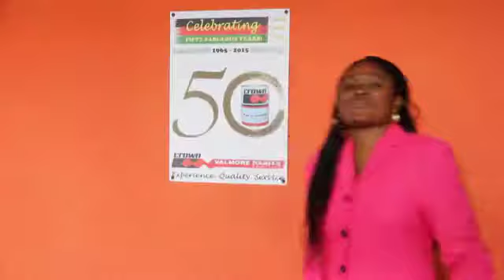Valmore Paint Ad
Production by Elishah Mboya